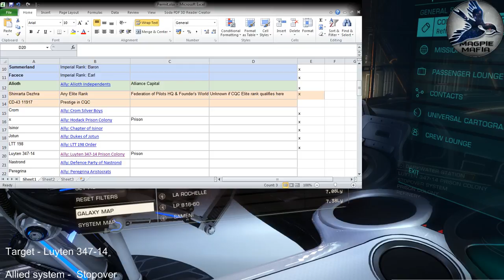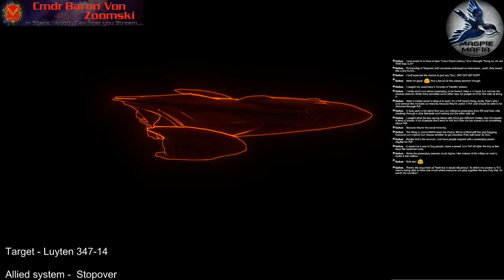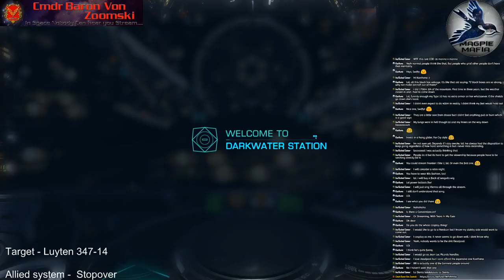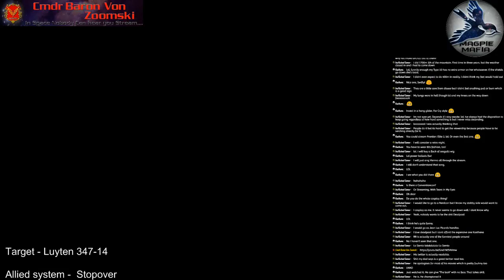Elite Dangerous - Permit Locked Systems - Unlocking Luyten 347-14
Join the Baron and his friends as we begin unlocking the Permit Locked Systems and learn what is hidden within.

Target System - Luyten 347-14 System
Allied system - Stopover